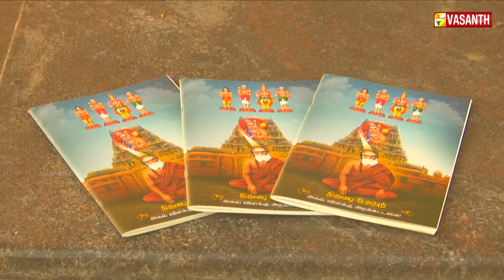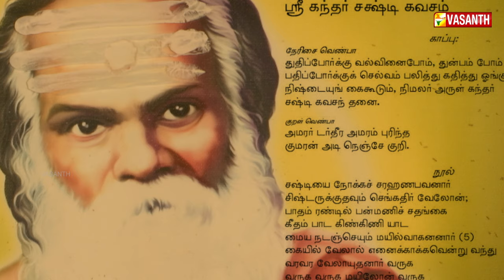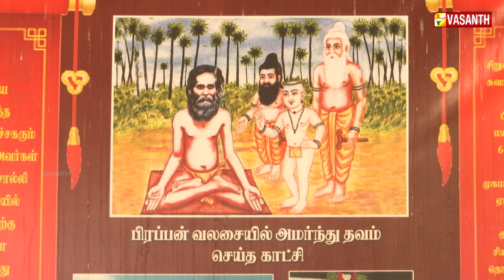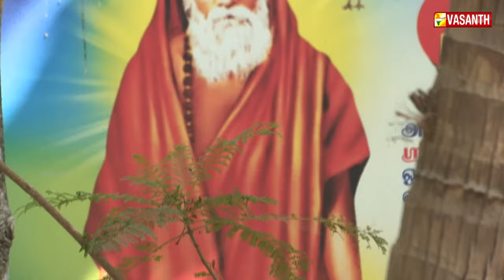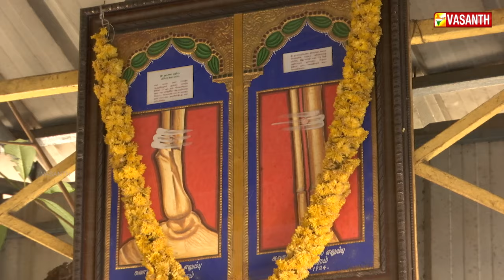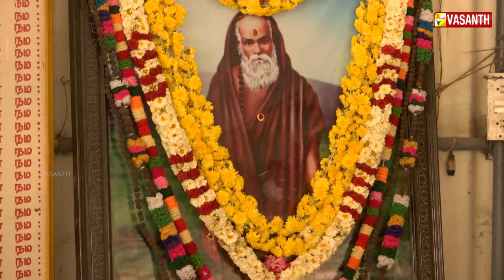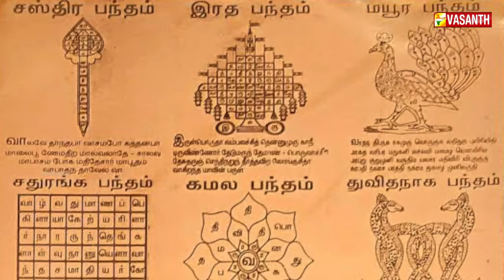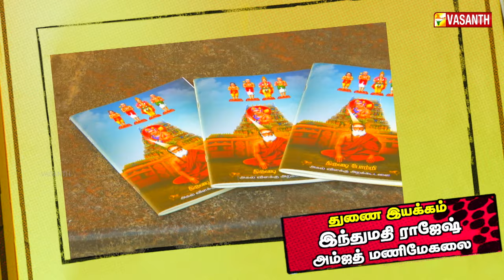13 வயதிலேயே முருகன் மீது பாட்டெழுதிய பாம்பன் சுவாமிகள் | Marmam | Vasanth TV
13 வயதிலேயே முருகன் மீது பாட்டெழுதிய பாம்பன் சுவாமிகள் - மயானத்தில் தவம் புரிந்த மகானை அச்சுறுத்திய பேய்கள் |
மருத்துவமனையில் மயில் உருவில் காட்சி கொடுத்த முருகன் -
ஜீவசமாதி அடைந்திருக்கும் பாம்பன் ஸ்ரீமத்குமரகுருதாச சுவாமிகள் வாழ்வியல் ஆச்சரியங்கள் | Behind The True Story Of Pamban Swamigal In Tamil | Marmam | Vasanth TV